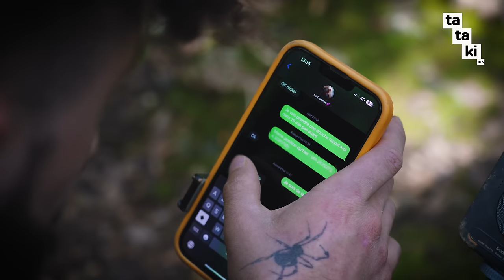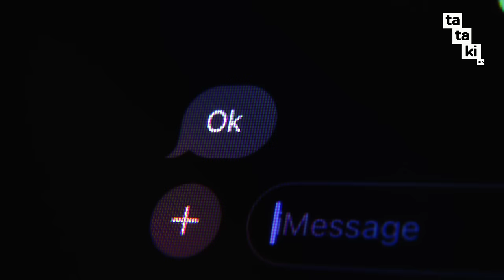Exploration extrême: 8h sous terre ! - Immersion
⚠ Cette activité doit être bien encadrée et en compagnie de professionel.le.s.

Qu’est-ce que la spéléologie ? Est-ce qu’une personne souffrant de claustrophobie peut en faire ? A quel point cette activité est-elle dangereuse ?

Dans cet épisode d’Immersion, Sacha va affronter sa peur des espaces étroits. Accompagné de Valentin, créateur de contenu et passionné de spéléologie, ils vont s’aventurer dans 3 grottes différentes d’Ardèche, chacune avec une complexité différente.

En immersion totale dans les souterrains de la terre, au milieu de la faune, sans réseau, et déconnecté de tout, Sacha va devoir confronter ses angoisses tout en explorant l’univers immense de la spéléologie.

Bien que pas toujours comprise, la spéléologie est pour ces passionnés un monde à part, un privilège de pouvoir s’y retrouver.

Et toi, tu pourrais faire de la spéléologie ? Dis-nous tout en commentaire 👇

Nous donnons le droit à toute personne voulant utiliser ce contenu pour faire un "react".

🙏 Remerciements
• Valentin Noyon, tu peux le retrouver sur Instagram : @valentin_noyon

Chapitres :
00:00 - C’est quoi la spéléo ?
02:54 - Grotte niveau 1, à la découverte
06:31 - Grotte niveau 2, affronter ses peurs
13:46 - Grotte niveau 3, les dangers possibles

Crédits :
Recherches & Présentation : Sacha Porchet
Réalisation & Montage : Antony Siegenthaler
Production : Julien Bagourd & Régine Bucher
Stratégie digitale & communication : Cézanne Trummer
Miniature : by_amx

Je teste ma claustrophobie ! (EXTRÊME) - Immersion